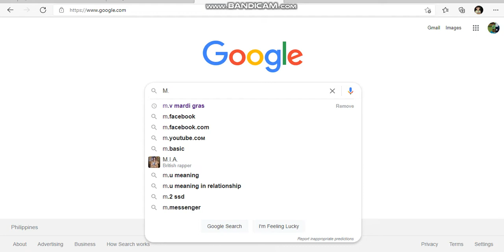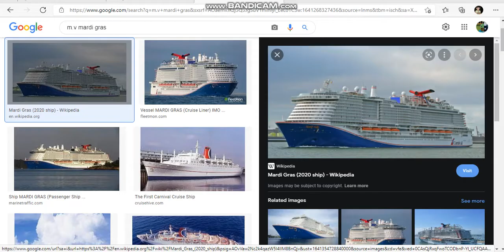Roblox Plane Crazy: Tutorial Remake Cruise Ship Part 3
Name: M.V Carnival Mardi Gras